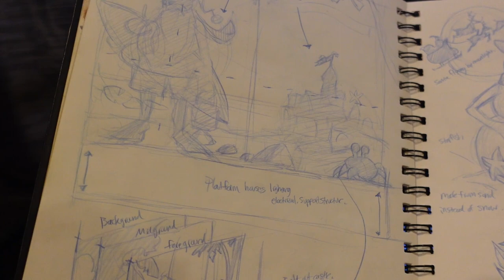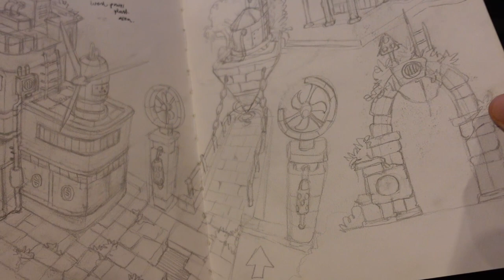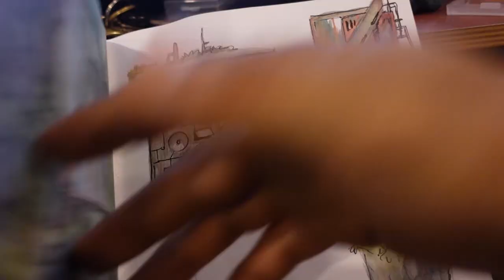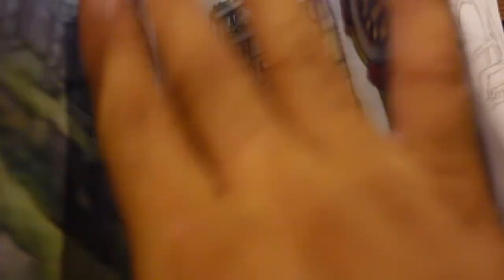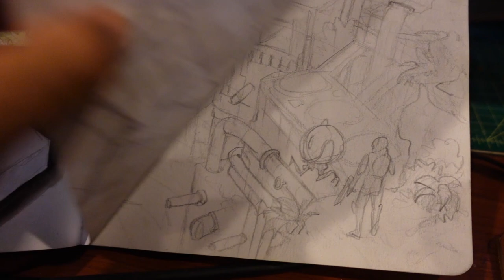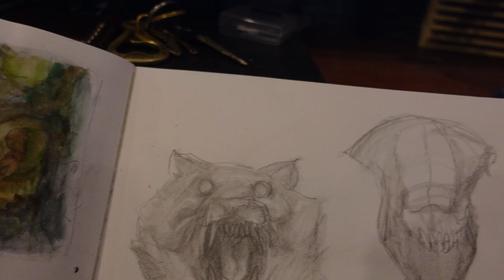THIS SKETCHBOOK GOT ME HIRED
This sketchbook got me my first job in the games industry at a place called Isopod way back in 2004, I ended up working there for five years, unfortunately the development team is no longer together. I did also have some 3d modelling work under my belt, but they liked that I could do both 2d and 3d design.